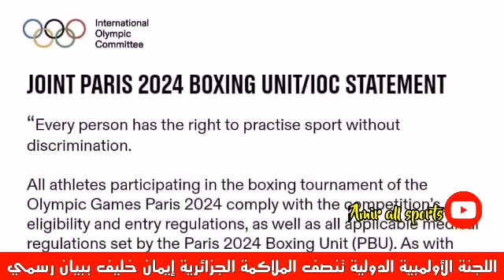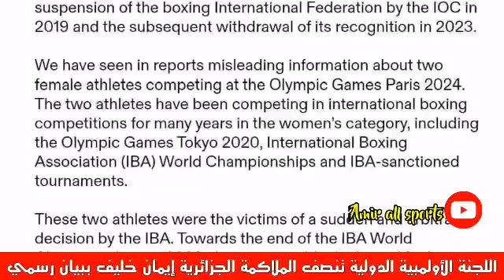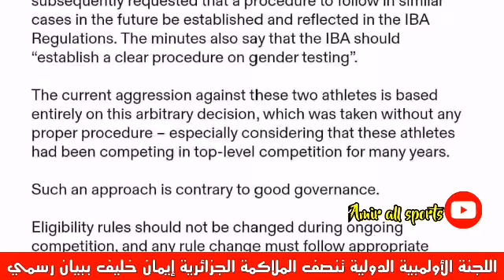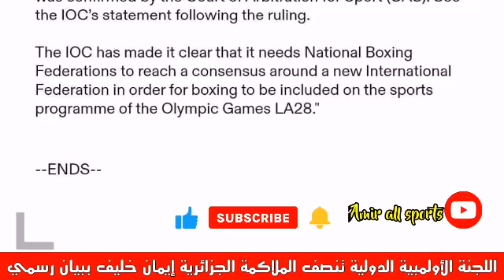رد قوي من اللجنة الأولمبية الدولية حول إيمان خليف 🔥🇩🇿 بيان رسمي في أولمبياد باريس | imane khelif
في هذا الفيديو، نناقش بيان اللجنة الأولمبية الدولية الداعم للبطلة الجزائرية إيمان خليف بعد الحملة الهمجية التي تعرضت لها. اللجنة أكدت أن إيمان خليف تظل بطلتنا وأوضحت الحقيقة لكل المشككين. شاهدوا التفاصيل كاملة وتعرفوا على رد الفعل الرسمي الذي سيسكت كل الأفواه ويحفز بطلتنا على تحقيق مبتغاها في أولمبياد باريس 2024.

 إيمان خليف
 اللجنة الأولمبية الدولية
 أولمبياد باريس 2024
 بيان رسمي
دعم رياضي
 شائعات رياضية
بطلة الجزائر
رد رسمي

Dans cette vidéo, nous discutons de la déclaration de soutien du Comité International Olympique (CIO) envers la championne algérienne Imane Khelif et motivera notre championne à atteindre ses objectifs aux Jeux Olympiques de Paris 2024.

 Iman Khelif
 Comité International Olympique
Jeux Olympiques Paris 2024
 Déclaration officielle
Soutien sportif
 Rumeurs sportives
Championne algérienne
 Réaction officielle